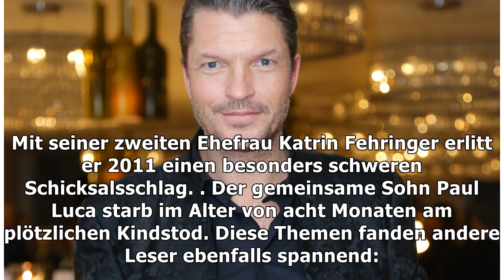Hardy Krüger jr.: Wieder verliebt! Das ist seine Freundin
Hardy Krüger jr. hat eine neue Partnerin an seiner Seite. Das erzählte der Schauspieler jetzt in ein...